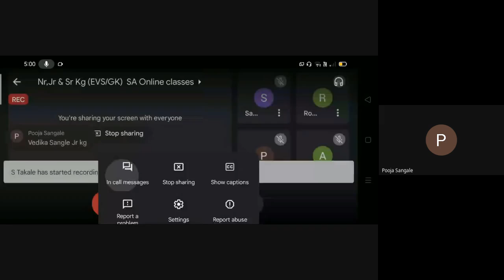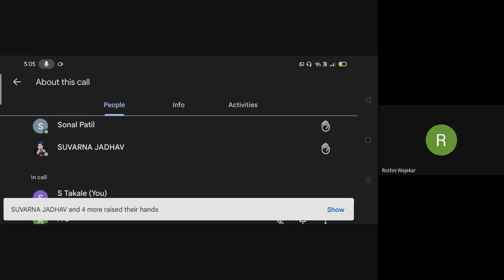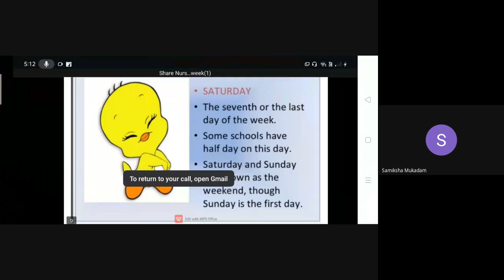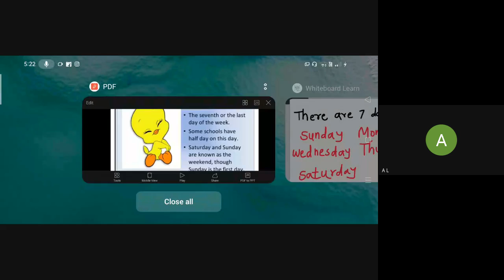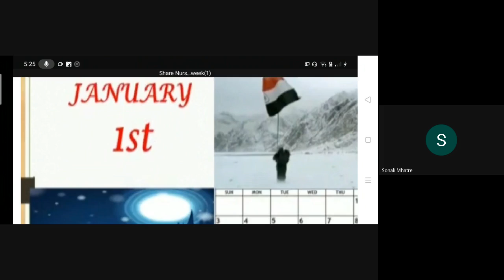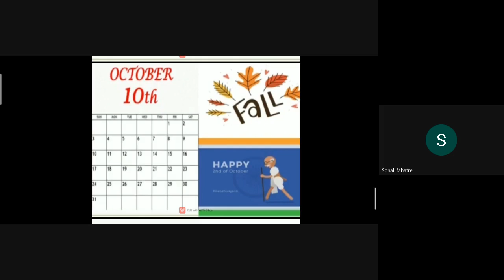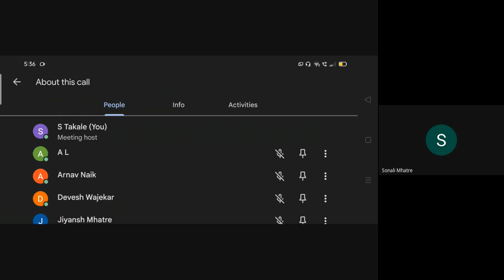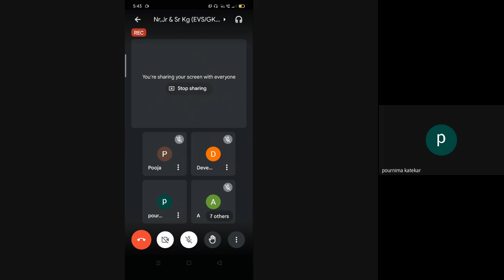Nr,Jr & Sr Kg EVS GK SA Online classes 15/11/2022